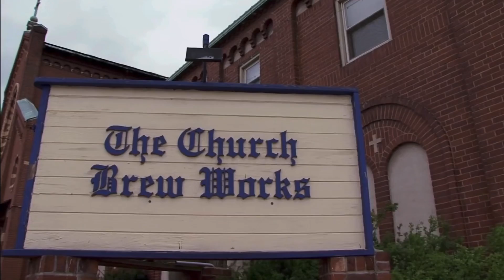Dance Moms - Cathy Being Nosey At Lunch With Melissa (Season 1 Episode 3)